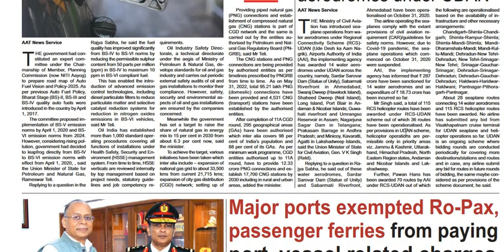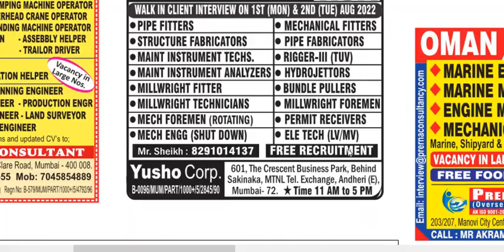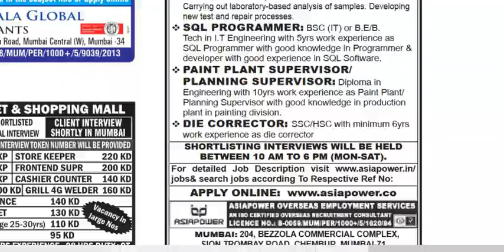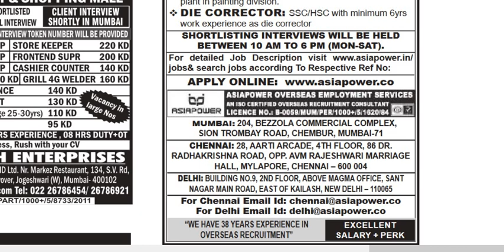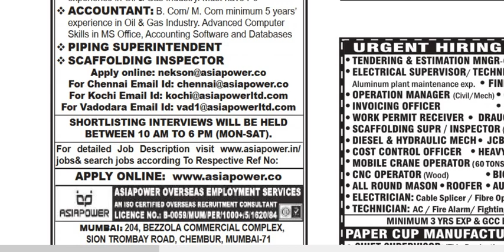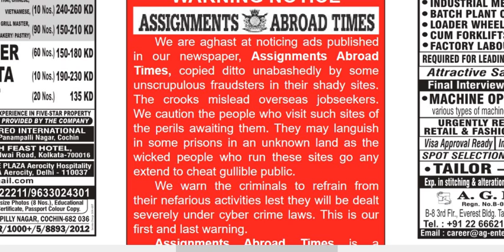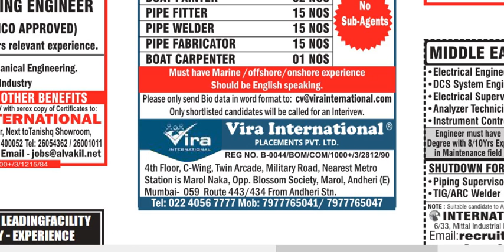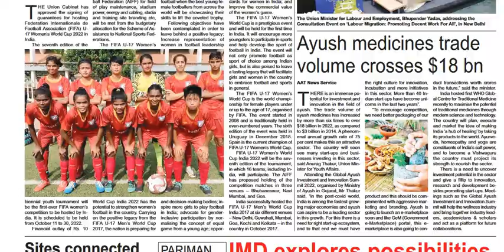30 July 2022, Assignment abroad times today, Gulf Jobs, Daily and Weekly gulf job Vacancies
Thanks